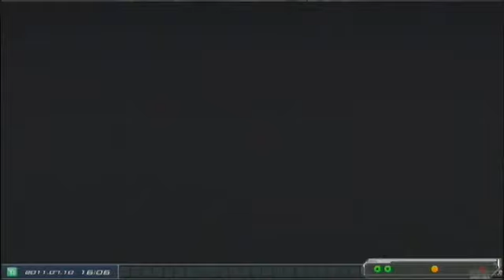GUNDAM EXTREME VS. 第２回 マイスターズCUP メイン動画 その３ ガンダム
7/10に行った ガンダム EXVS. 第２回 マイスターズCUPの
試合の模様をメインモニタから録画した物です。
今大会は２０組(うち斡旋１組)の方々にお集まり頂き、
早稲田式4on4・８組トーナメント×２・０回戦×４
勝抜け２組にて決勝戦を行いました。
この動画はメイン大会動画その３です。
動画に不具合等ありましたらｺﾒよろです。
つべには高画質版をUPしています。軽量・安定でご覧になりたい方はニコの方をご覧下さい→mylist/12160763
また今回もサブ動画を鋭意準備中です。
相変わらずかなりのデータ量なので暫くお待ち下さい...OTZ
マイスターズCUPの特設ページをLL秋葉原様のHPにリンクしました。
次回開催は8/14(日)に予定しております。
我こそは「ガンダムマイスター」だ！という
プレイヤーの皆様のご参加を心よりお待ちしております♪

special thanks！
みなみ君（大会広報お手伝い）
佐藤君・まゆら君（大会進行＆実況お手伝い）
＆全ての参加選手の皆様♪